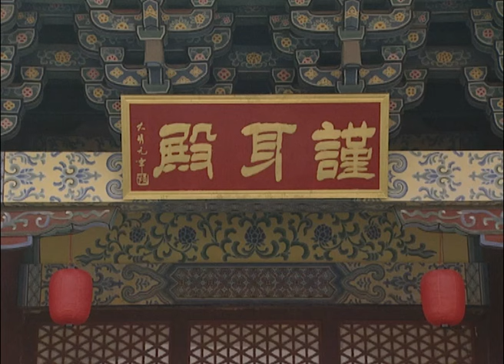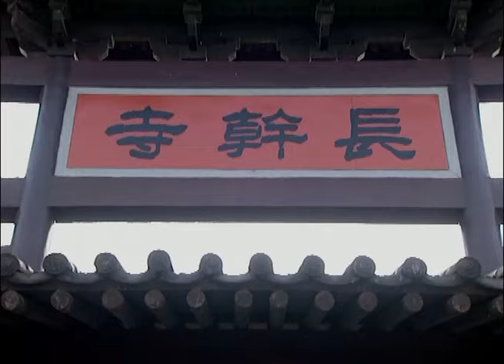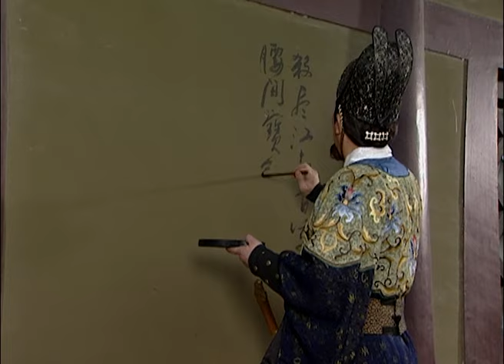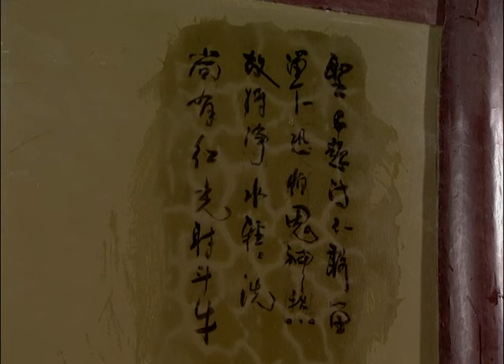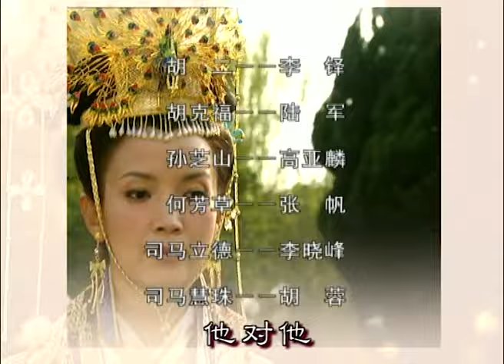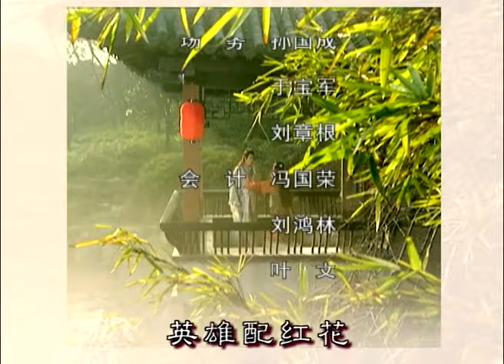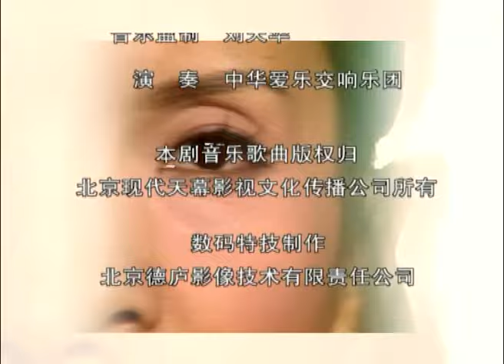【古装爽剧】吾命为凰02丨相貌普通农家女，仅凭智谋贤德，成为万民敬仰、皇帝言听计从的一代贤后（ENG SUB）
★类型：古装、历史、剧情